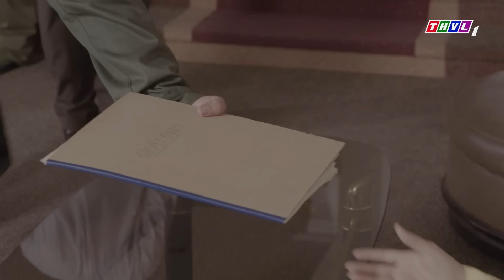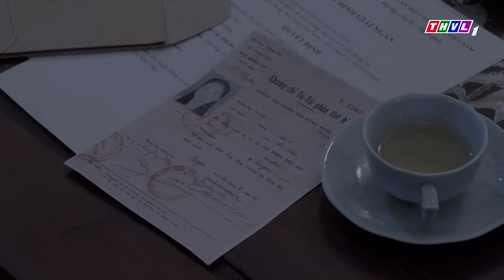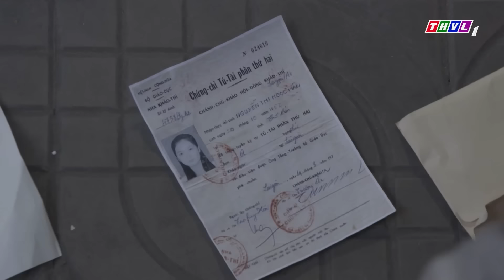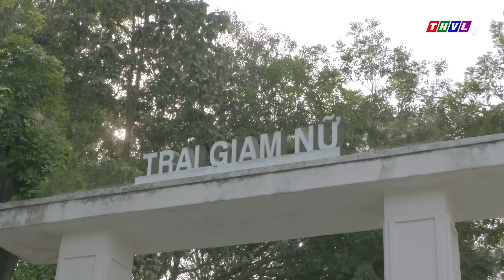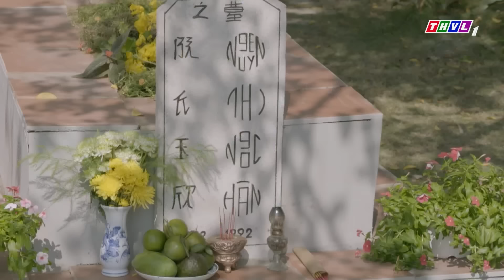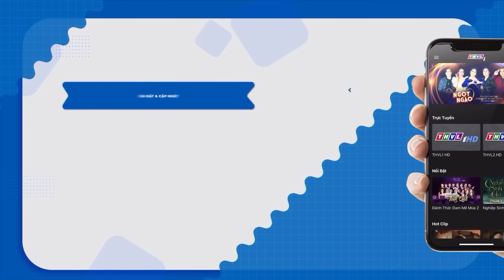NGƯỜI MẸ CHUA XÓT OAN NGHIỆP BÁO ỨNG | PHIM VIỆT NAM 2023 | PHIM TÂM LÝ XÃ HỘI VIỆT NAM HAY NHẤT